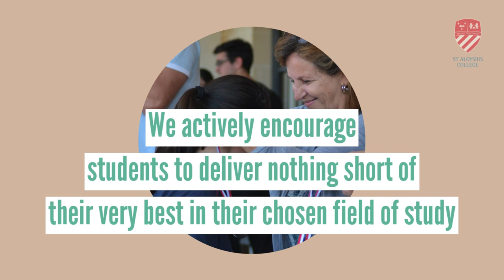Experience St Aloysius College Sixth Form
What can we offer you? Well, this is just a taste :)